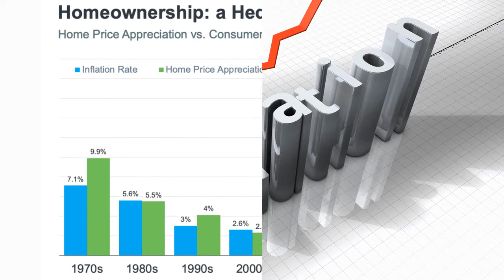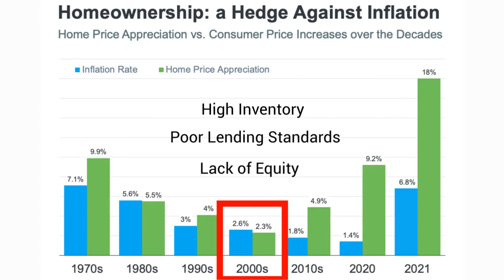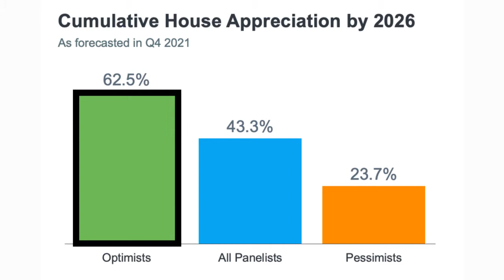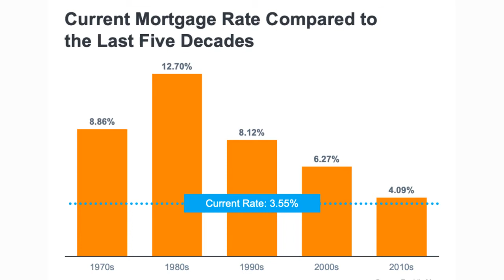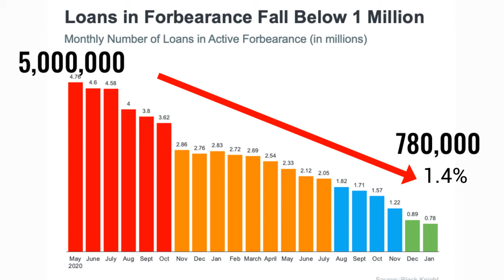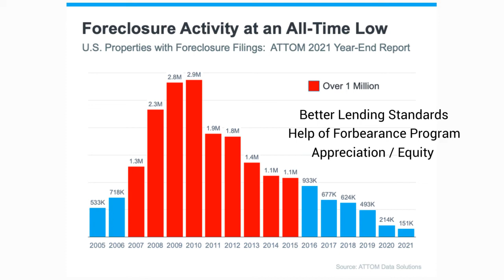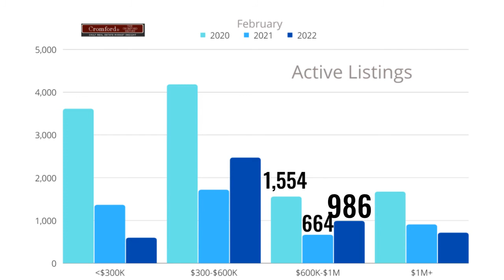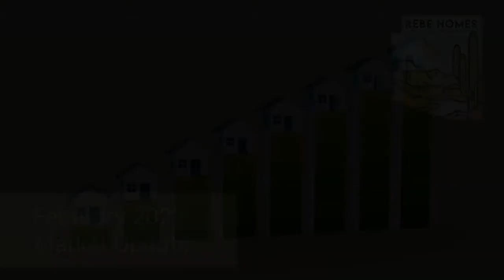February 2022 Market Update